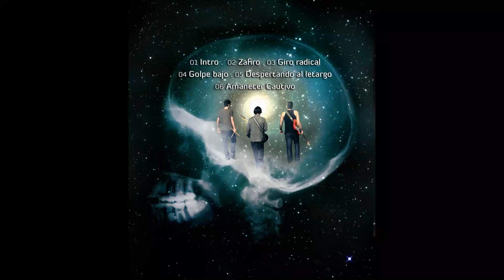GIRO RADICAL - OBVIANDO REALIDADES - 2011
METAL  ALTERNATIVO - URUGUAY

1 - INTRO
2 - GIRO RADICAL
3 - ZAFIRO
4 - DESPERTANDO AL LETARGO
5 - GOLPE BAJO
6 - AMANECER CAUTIVO

MAXI BONILLA - BAJO Y VOZ
FRANCISCO GEYMONAT - GUITARRA
SIMÓN BERTON - BATERÍA